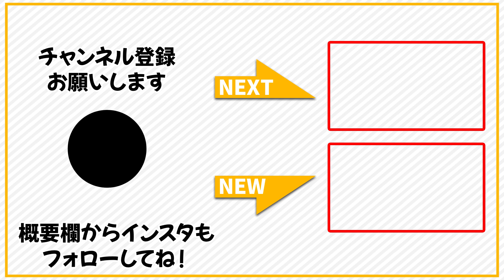大垣店で一番高価なバイクはいくら？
ハーレーダビッドソン CVO ブレイクアウト
カスタムが凄まじい！

撮影時よりもお値打ちになっているかも⭐️
ぜひグーバイクチェックしてくださいね！

総在庫約1000台！チャンピオン76グループのグーバイクはコチラ

お近くの店舗にぜひ遊びに来てください！
【CHAMPION76東海名和店】
愛知県東海市名和町三番割中31-1-1

【CHAMPION76名古屋昭和橋店】
愛知県名古屋市中川区昭和橋通9-58

【CHAMPION76尾張旭店】
愛知県尾張旭市渋川町3-2-3

【CHAMPION76岡崎昭和町店】
愛知県岡崎市昭和町下川田4-3

【CHAMPION76大垣店】
岐阜県大垣市上面4-45-1

【CHAMPION76イオンモール土岐店】
岐阜県土岐市土岐津町土岐口1372-1

【CHAMPION76浜松店】
静岡県浜松市東区植松町1475-5

【CHAMPION76清水鳥坂店】
静岡県静岡市清水区鳥坂588-1

【CHAMPION76神戸大蔵谷店】
兵庫県神戸市西区伊川谷町有瀬土橋665-1

BGM・効果音:効果音ラボ 魔王魂他